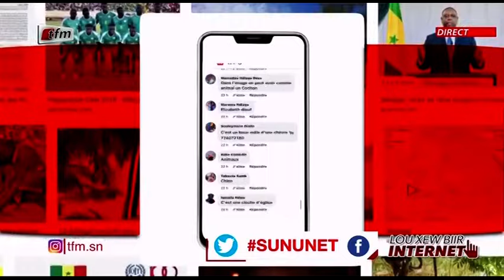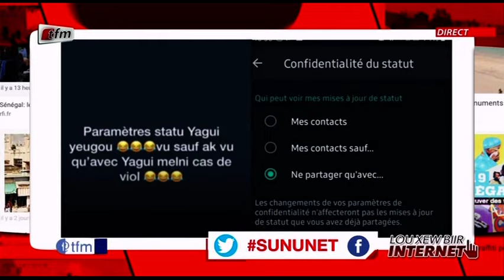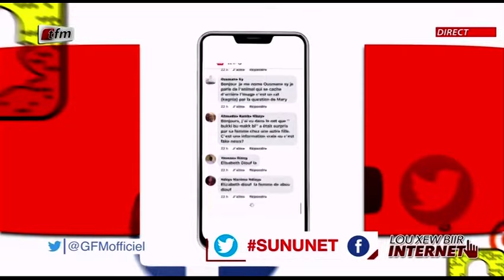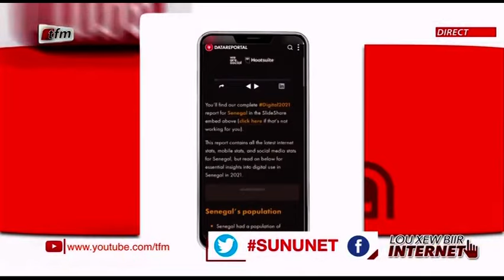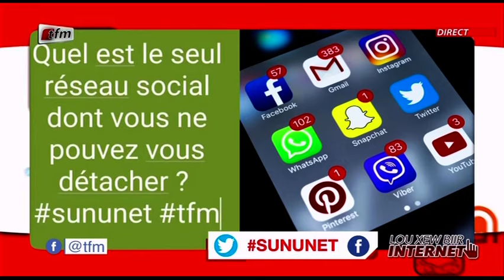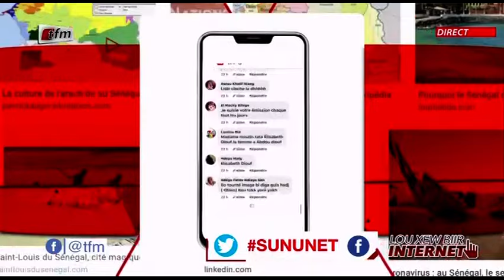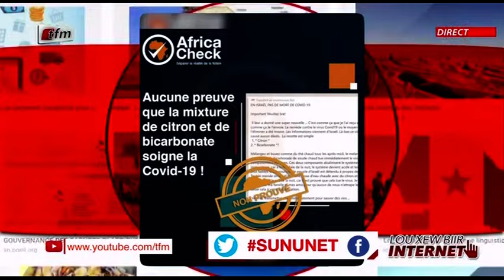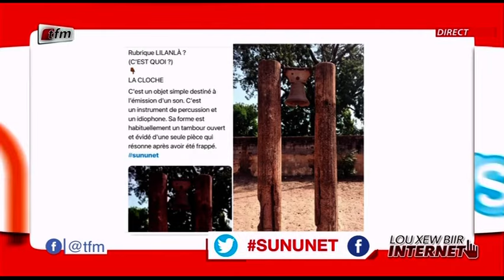"Lou xew biir internet" - Pr : Mamadou Ndiaye & Merry Beye - 16 Février 2021